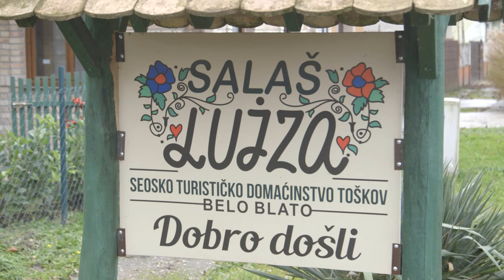Luiza SALAS i uzgoj MANGULICA u selu BELO BLATO - U nasem ataru 1032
Pogledajte i ostale priloge iz kategorije stocarstvo